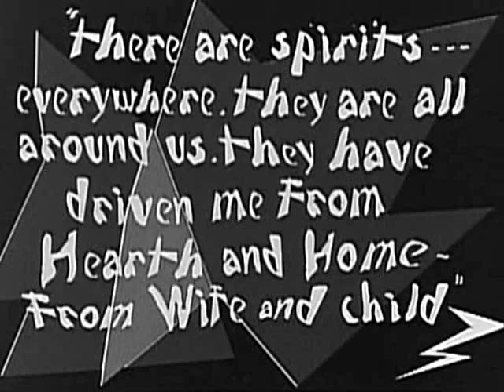Slides from the Cabinet of Dr. Kaligari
Das Kabinett des Doktor Caligari (1920)
"1920 silent horror film directed by Robert Wiene from a screenplay by Hans Janowitz and Carl Mayer. It is one of the most influential of German Expressionist films and is often considered one of the greatest horror movies of the early times. This movie is cited as having introduced the twist ending in cinema."
--Wikipedia